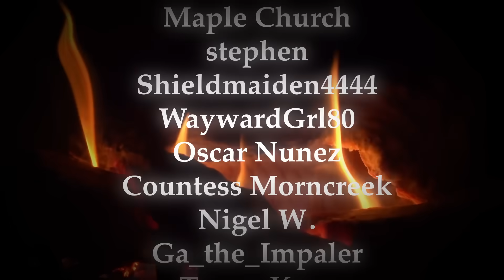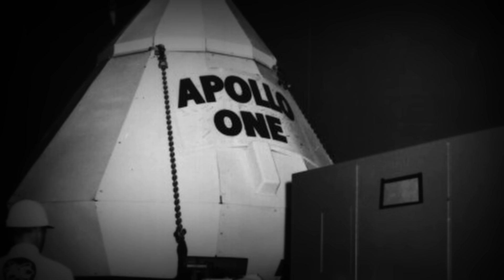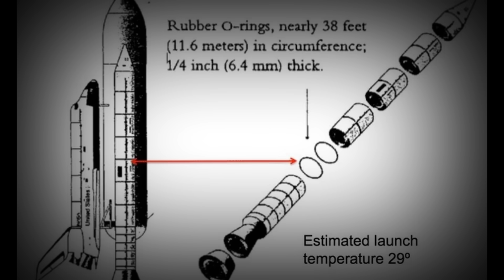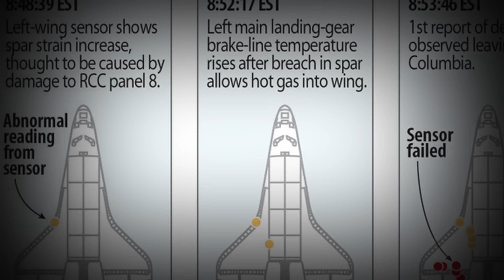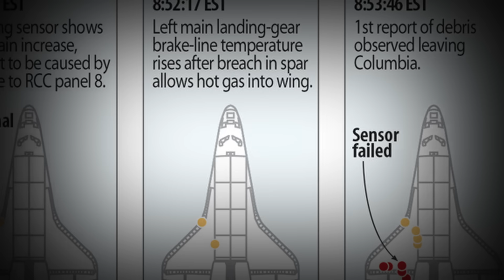The Most HORRIFYING Astronaut Deaths In History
The pursuit to reach the stars is one for the most complex, dangerous and exciting endeavours of mankind. But with every successful launch or step further away from planet Earth, there have been countless mistakes and miscalculations, some of which were deadly. In today’s video, we will look at some of the worst disasters in our attempt to reach the final
frontier.